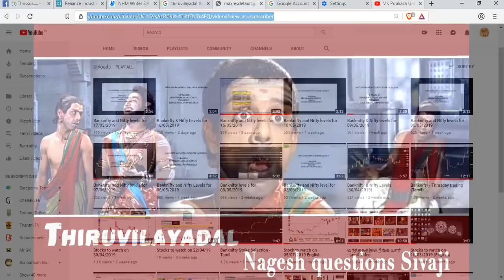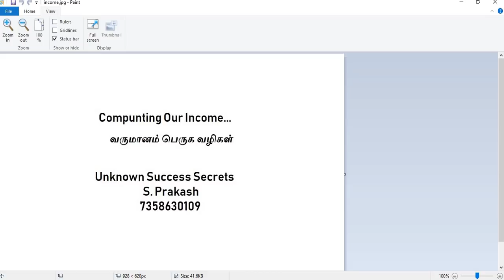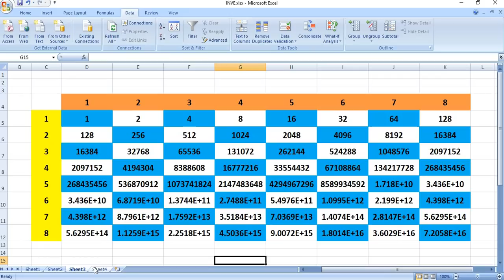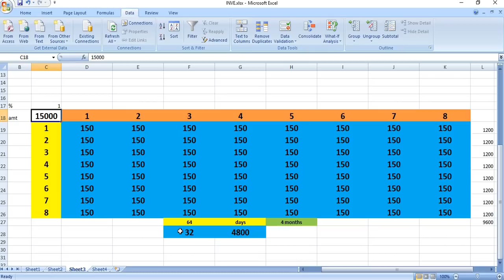பங்குவர்த்தகமும் நாமும்....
வர்த்தகம் செய்யும் நாம் எப்படி எல்லாம் தெளிவாக சிந்திக்க வேண்டுமென்பதனை பேசும் இந்த உரை..
This video is about the earning expectations u have and the difference in reality..so try to accept the reality and be safe in your trading.. For more details u can call us at 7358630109